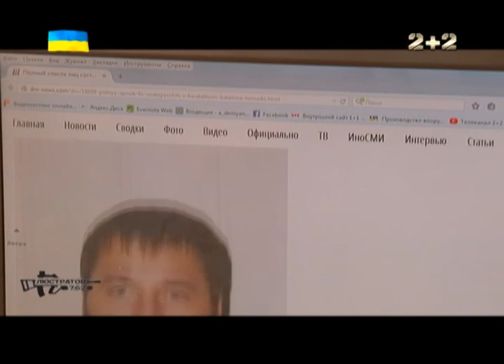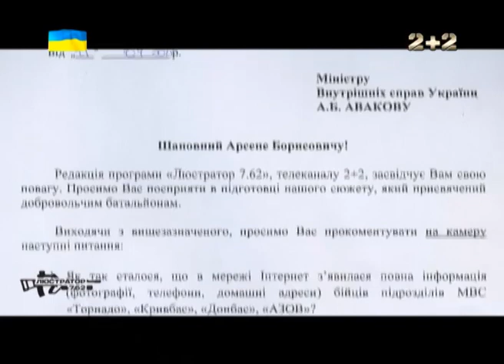Люстратор 7.62. В Інтернет зливають інформацію про українських бійців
Витік особистих даних бійців спецпідрозділу МВС "Торнадо" практично ставить під загрозу їх життя. Яким чином секретна інформація потрапляє в Інтренет, чому бійці не вірять справедливе розслідування і хто тепер відповідатиме за безпеку їх сімей?